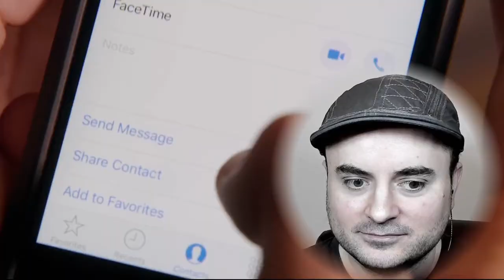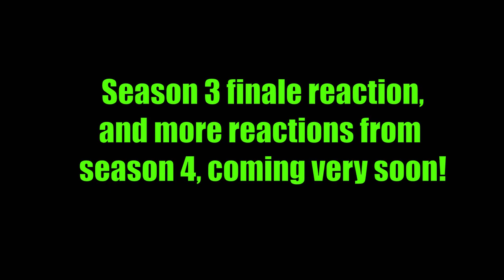Crazy Ex-Girlfriend REACTION | Season 3| Episode 12 (TRENT!!!)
My reaction to Season 3, Episode 12 of Crazy Ex-Girlfriend. Fantastic episode! Trent's got absolutely zero quit in him! 😂😂😂 Sorry about the camera quality for this one. It was my first reaction for a number of months and my camera settings were messed up. I tried to correct it in the edit, but it just came out even worse, making my face look like a waxwork. These take ages to export so I didn't bother to try any further adjustments. Also, this was my first attempt at a new style of editing reactions so it was a bit of a mess, but hopefully it's watchable.

for full, uncut reactions to this show, and many more! From just $1.00.